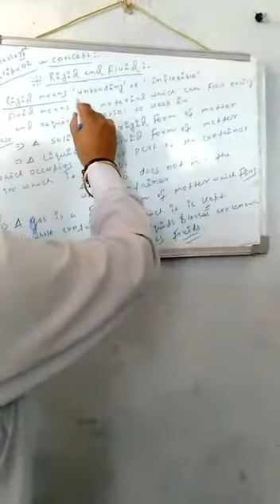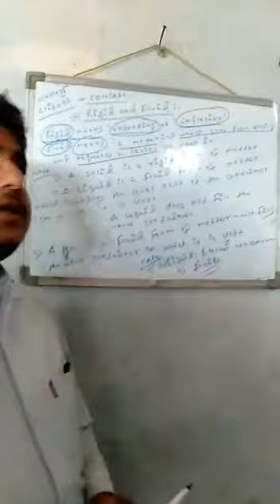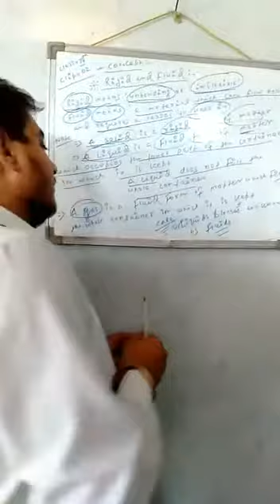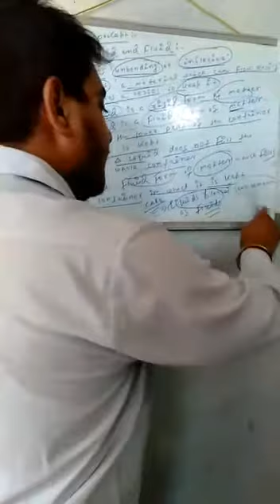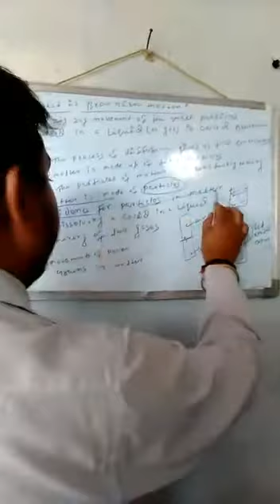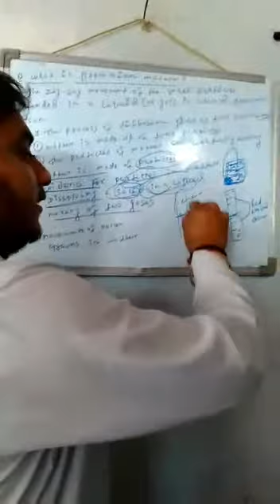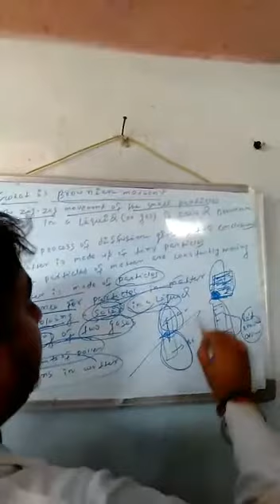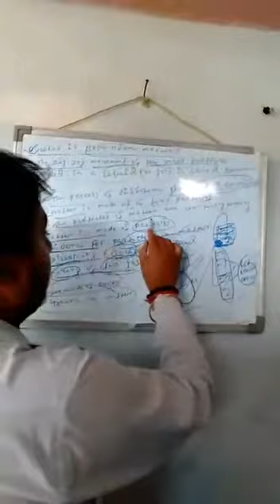Lecture_2_Class 9 ( Science Chemistry )